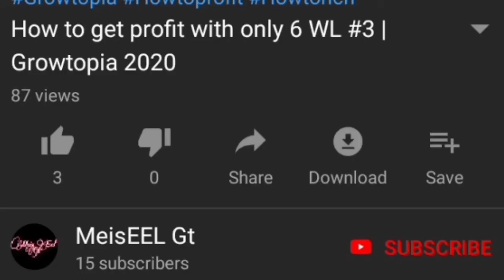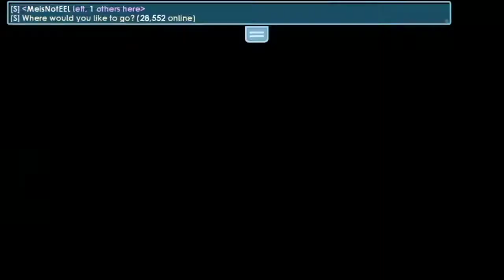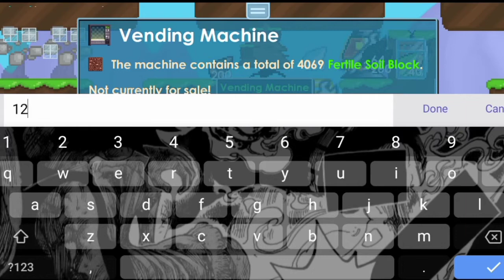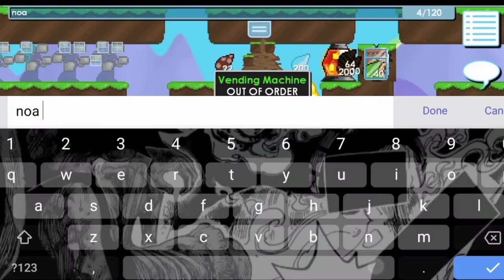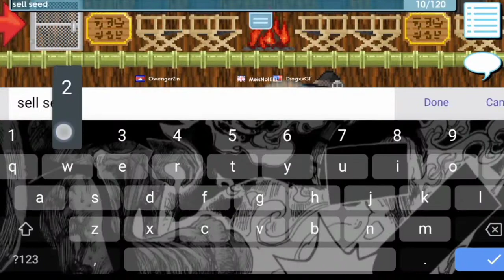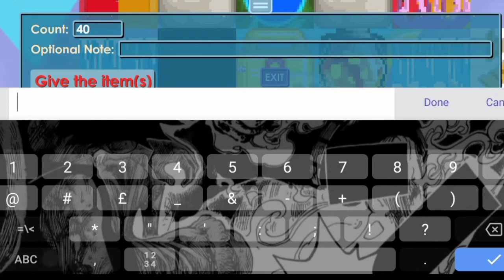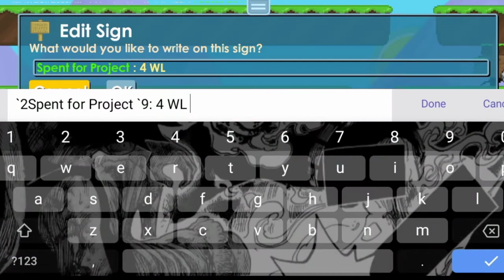Got Tons Profit From Soil And Make A Project | Dirt to 5 DL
Hey guys how about my "Got Tons Profit From Soil And Make A Project | Dirt to 5 DL" video? I hope you enjoyed:)